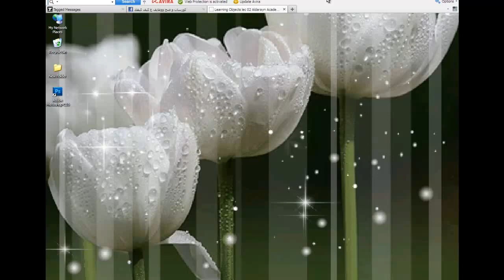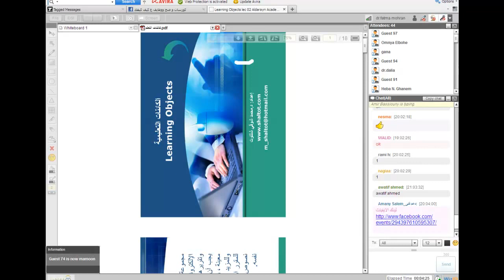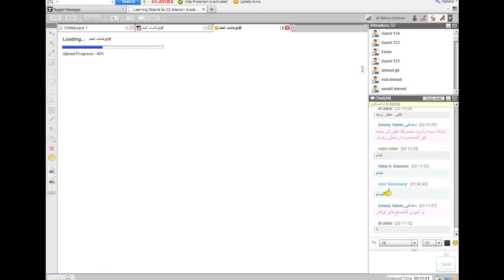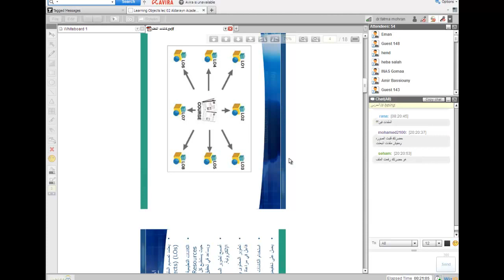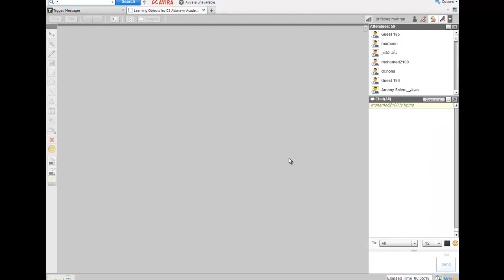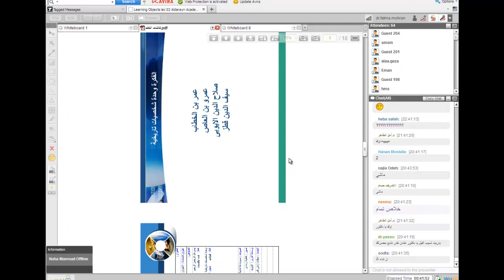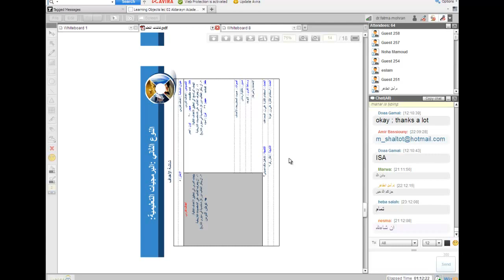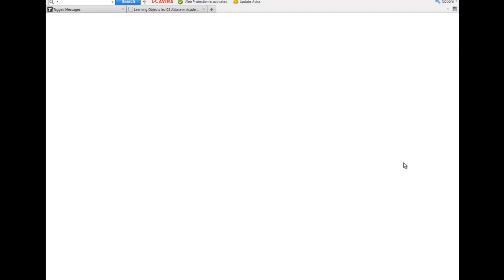أكاديمية الدارين | E-Learning Objects | محاضرة 2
(¯´'•.E-Learning¸.•'´¯)
☆.•**••(¯•.صفحة الأكاديمية على الفيس بوك ☆.•**••(¯•._
☆.•**••(¯•.☆للتطوع معنا فى فريق العمل.•**••(¯•.
☆.•**••(¯•.للتطوع للتدريس☆.•**••(¯•.